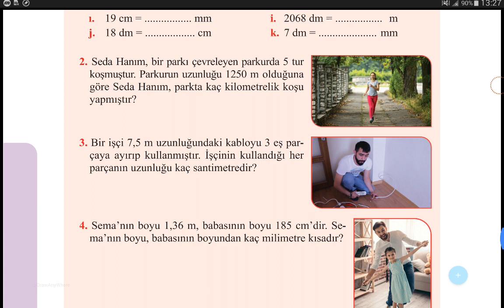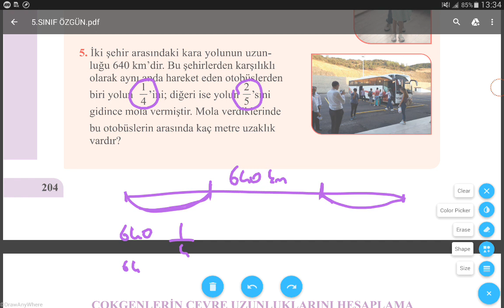5.SINIF MATEMATİK ÖZGÜN YAYINLARI ( SAYFA 204 ) // MATEMATİK DERS KİTABI // MATEMATİK KİTABI